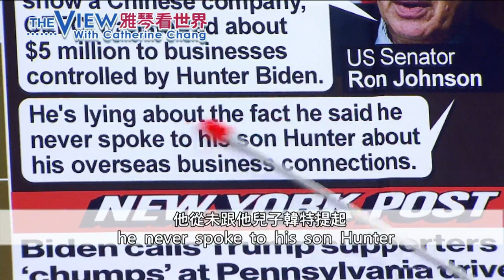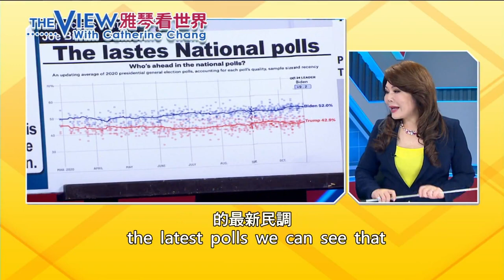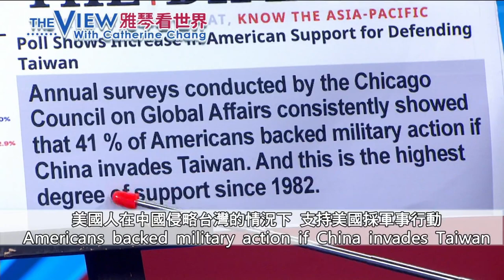OAN Reporter Chanel Rion revealed Hunter Biden’s laptop has his niece’s photos『雅琴看世界』2020.10.26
●杭特在中國大賺逾億！美資深參議員拿證據打臉拜登
●拜登又失言！造勢轟川普支持者是「笨蛋」
●葛來儀《外交家》撰文：美民調顯示協防台灣的支持度上升

●Fox News: Joe Biden 'has been caught in repeated lies over Biden Inc': Sen. Johnson
●New York Post: Biden calls Trump supporters ‘chumps’ at Pennsylvania drive-in rally.
●The Diplomats: Poll Shows Increase in American Support for Defending Taiwan

Commentator: Catherine Chang 張雅琴
Executive Producer: Kana Hosokawa 細川華奈

FB: The View with Catherine Chang

下載【年代電視】APP：
iOS平台：